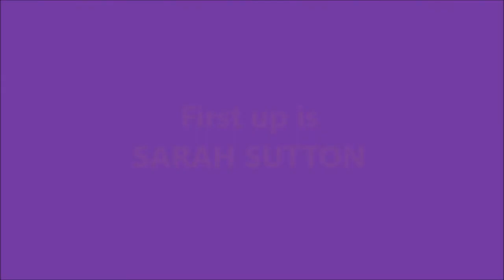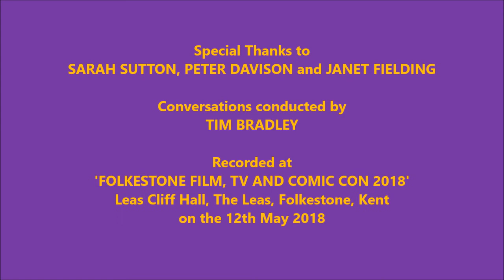FFTCC Conversations With Sarah Sutton, Peter Davison and Janet Fielding By Tim Bradley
Hello everyone! :)

Welcome to ‘Bradley’s Basement’ blog and I’m Tim Bradley!

Whilst I was attending the ‘Folkestone Film, TV and Comic Con’ last weekend on the 12th of May 2018, I recorded some conversations between myself and my three favourite ‘Doctor Who’ stars, Sarah Sutton, Peter Davison and Janet Fielding. I’m pretty amazed and thrilled I got to record these.

Essentially what I did was I recorded having a conversation with the three actors in turn on the voice recorder via my Samsung phone. These are to give an idea of what the conversations were like between me, Sarah, Peter and Janet and how I interacted with each of these three during a session.

I recorded the conversations individually on my phone, but I decided to compile them all together in one video. So, you’ll be hearing a conversation between me and Sarah; then a conversation between me and Peter and then a conversation between me and Janet. Again, I’m so amazed I’ve done this.

The conversations between me, Sarah and Peter are about over 3 minutes long whereas the one with me and Janet was about over a minute and a half. I’m afraid I don’t know Janet that well compared to me knowing Sarah and Peter well, as I’m lucky to have seen them at more conventions.

But I’m sure you’ll enjoy these conversations I’ve had with Sarah, Peter and Janet at the Folkestone comic con. It was great seeing them at the event and I hope it won’t be the last. So sit back and enjoy these. Do Sarah, Peter and Janet really like Dr. Fifth from the ‘Mr. Men’/’Dr. Who’ book series?